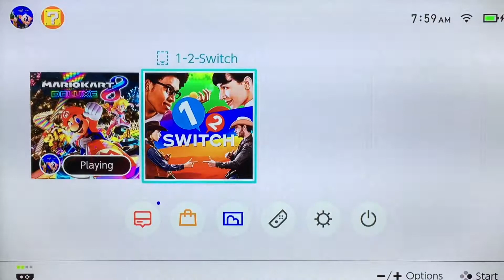Nintendo Switch Gameplay!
Buy Mariokart 8 Deluxe here!